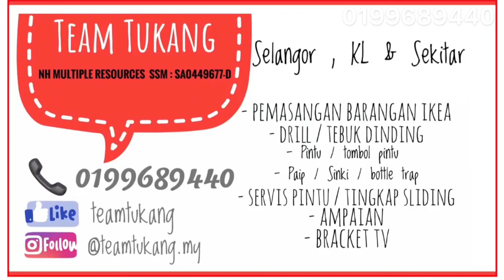Knoxult Ikea- Teluk Panglima Garang